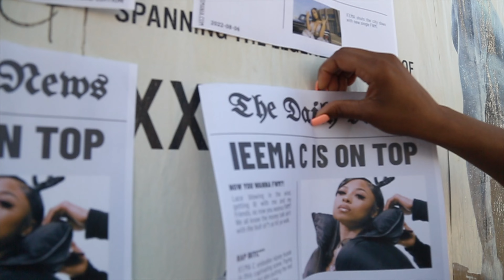FWM BTS | The Process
It takes a village to make sh%t happen!